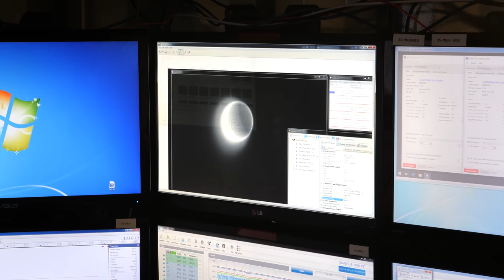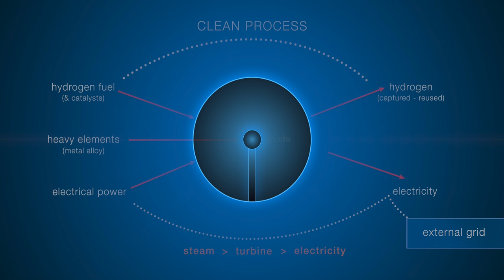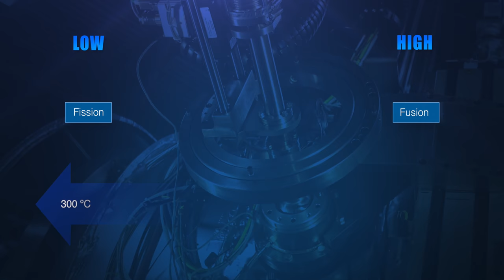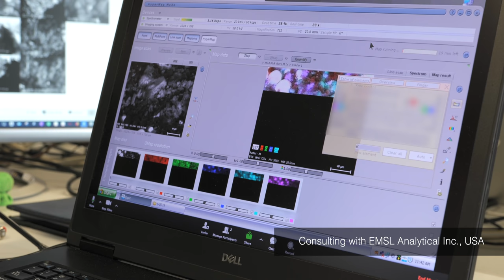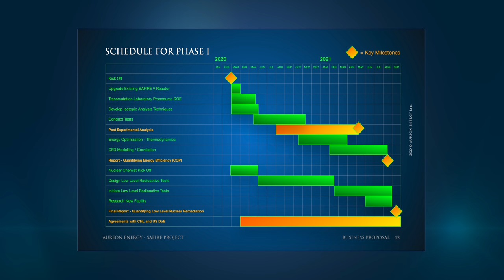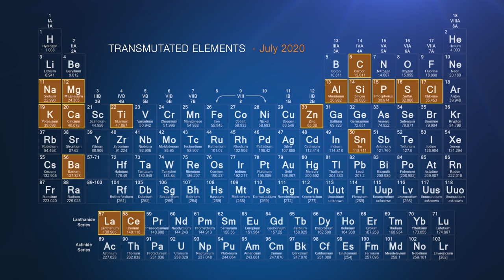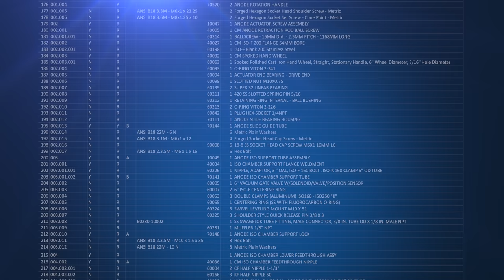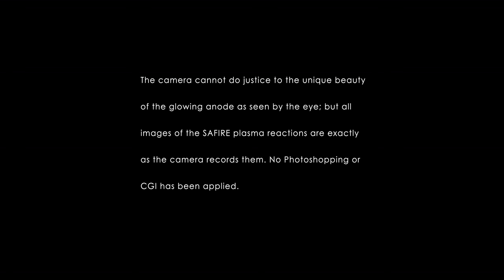The SAFIRE Project - The SAFIRE Plasma Reactor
Aureon Energy Ltd. has updated the SAFIRE video on the home page of the with new footage to emphasize the commercial application of the SAFIRE PROJECT experiment as a nuclear plasma reactor.

Recently the European Commission (EC) validated the value and application of Hydrogen Metal Energy (HME) and stated: “First experiments have shown that the total heat energy produced exceeds by many orders of magnitude the chemical…”

NASA has been working on a Lattice Confinement Fusion (LCF) method by which nuclear fusion will occur: “In the new method, conditions sufficient for fusion are created in the confines of the metal lattice that is held at ambient temperature.”

HME and LCF are resulting in elemental transmutations also observed in the SAFIRE reactor.

Aureon Energy Ltd. will be focused on refining the inputs and control systems to facilitate these reactions for commercial energy applications.

The framing of the language around these new reactions is evolving as science learns more. Aureon with the SAFIRE reactor is on the cutting edge of this new frontier.

References –